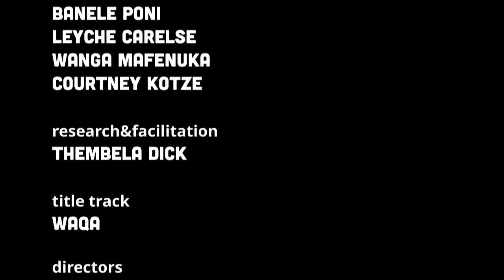Relationships in Lockdown - Season 11 Episode 1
"Lockdown isn't sexy" - Monica

Well, for some, lockdown may be the sexiest thing that's happened to them! We talk "sliding into DMs", a diminishing sex drive, and a world where cellphone relationships are the norm.